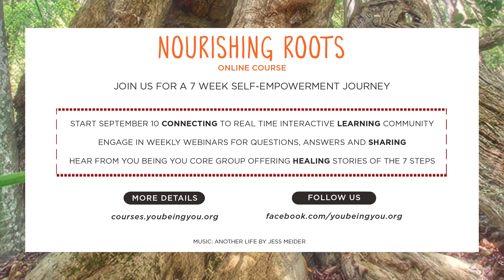Why Mindfulness?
Why the Mindfulness movement?

Peoples minds are full!
People need to learn to steer the mind!
Self awareness is a new kind of spirituality... self aware is the first step to self care.

Nourishing Roots online course
Join us for a 7 week Self-empowerment journey

Start September 10 Connecting to real time interactive learning community.

Engage in weekly webinars for questions, answers and sharing.

Hear from You Being You core group offering healing stories of the 7 steps.